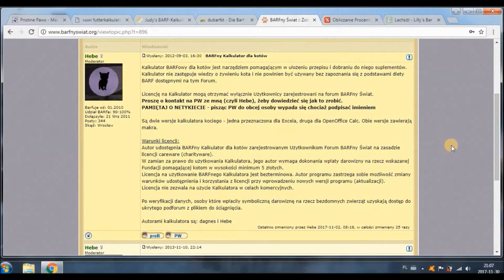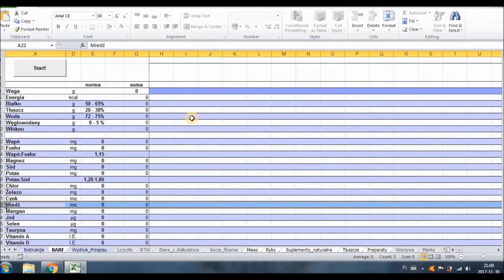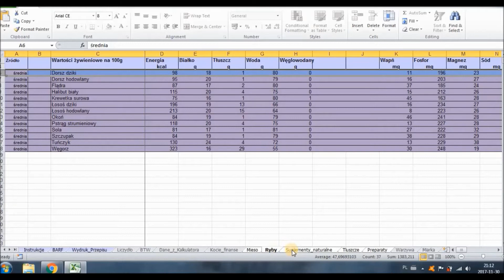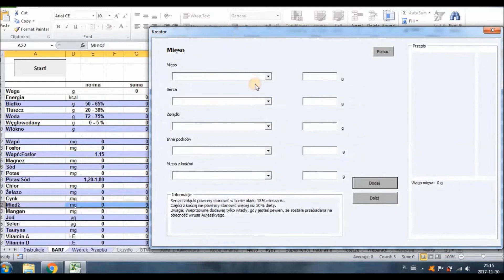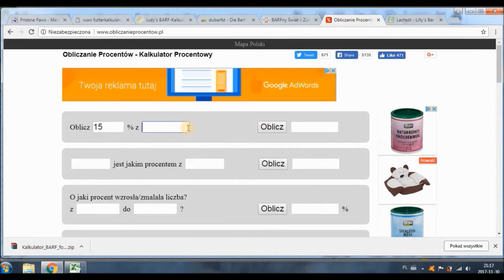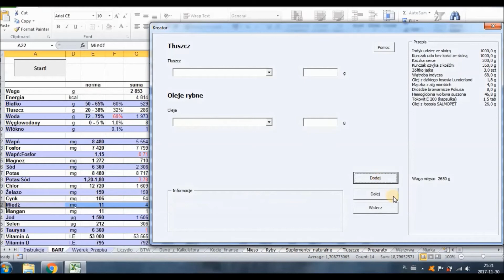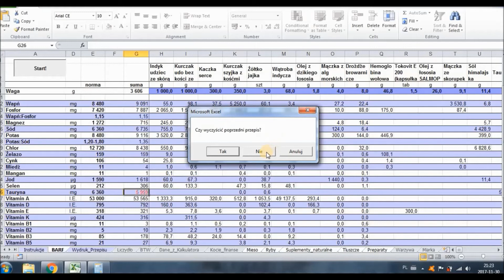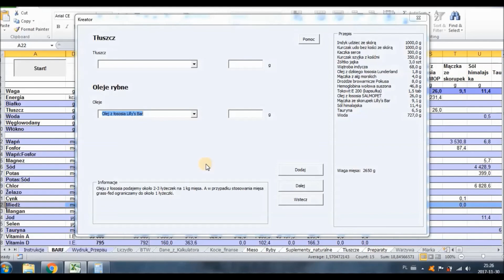BARF dla kota - Kalkulator Barfny Świat - Instrukcja obsługi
Barfny kalkulator - skąd go wziąć? Jak go obsługiwać? Jak dodawać brakujące pozycje?